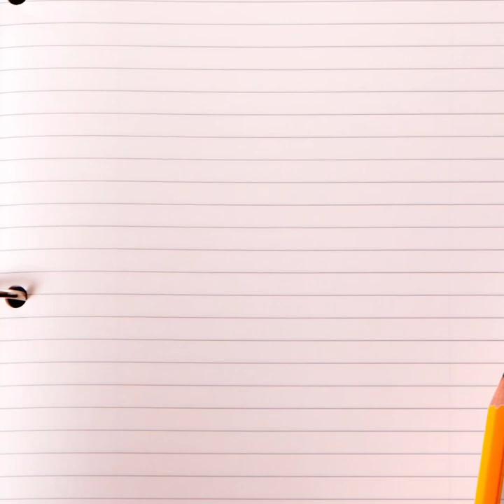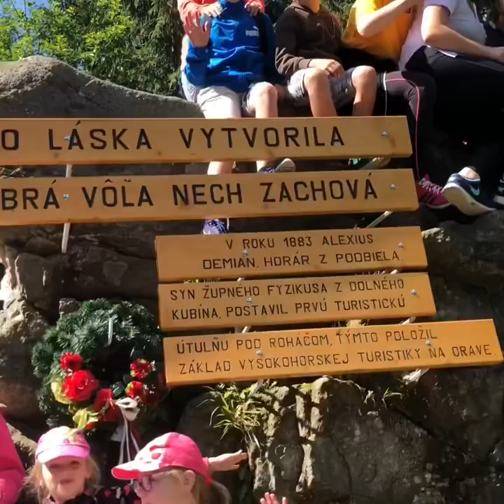Letný tábor 2018 MÁŠ NA TO!